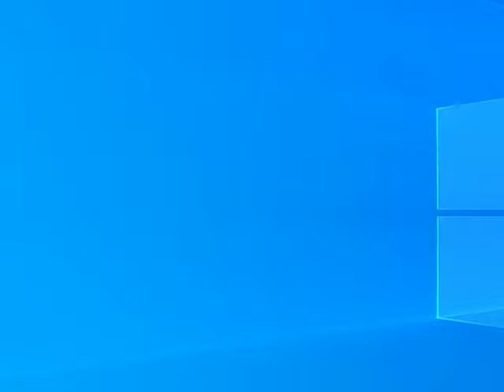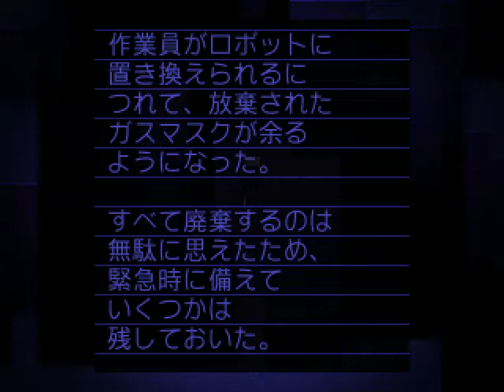#02 一度きりの物語「One Shot」を実況プレイ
steam版「One Shot（ワンショット）」を実況プレイしました。

このゲームにリセーブ要素は無く、基本的にやり直しが効かないシステムになっています。
正に一度きりの物語、ワンショットという訳です。